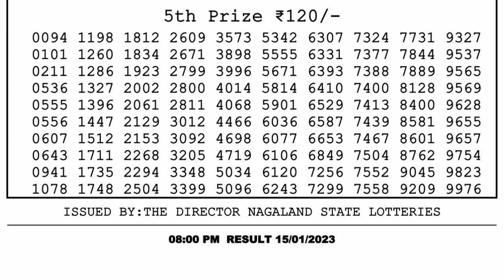Nagaland Lottery Sambad Live 8pm 15.01.23